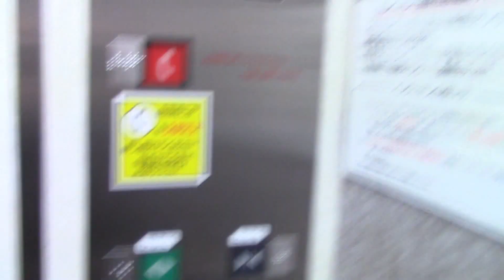苫小牧市民会館のエレベーター （リテイク）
メーカーは日本エレ製造製です。改修されています。

用途：乗用
定員：11名
積載：750kg
設置年：1968年
更新年：不明
アナウンス：あり
到着音：あり
車椅子操作盤：あり
エレベーター台数：1
機種：ラムセーヌ
方式：ロープ式